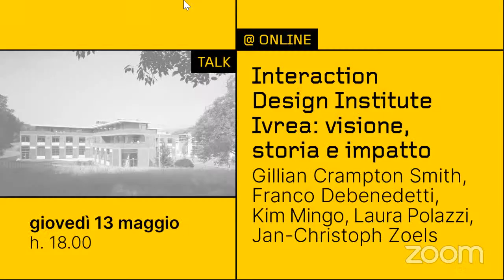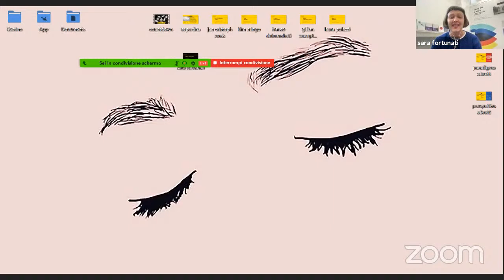Interaction Design Institute Ivrea: visione, storia e impatto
00:00 - countdown
18:51 - inizio talk